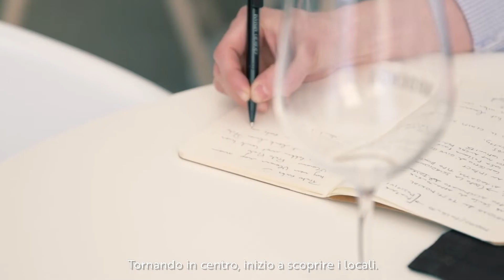Prato ti prende, e ti lascia un buon sapore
🇮🇹 Un viaggio, fra tradizione e innovazione, alla scoperta di Prato attraverso sapori, luoghi e persone per conoscere le specialità di questo territorio, insieme alla sua storia, alla sua cultura e alla sua dimensione contemporanea.

🇬🇧 Destination Prato: meet, eat, love. A discovery of Prato through taste, place and people. A territory that is both traditional and innovative, rich in history and culture, yet also contemporary.